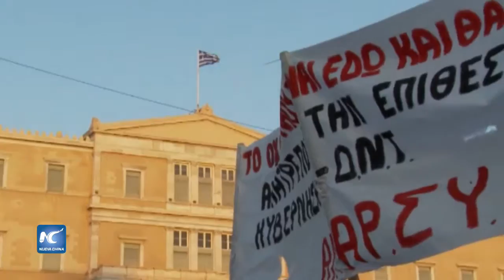Gobierno griego promete mejores días. Manifestantes salen a las calles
A un año del referendo griego por el tercer acuerdo de rescate con los prestamistas internacionales, el gobierno dirigido por la izquierda se muestra confiado de que los mejores días están por venir, al tiempo que algunos manifestantes del campo que votó por el "No" volvieron a las calles